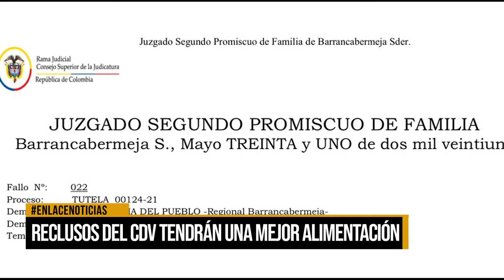Reclusos del CDV tendrán una mejor alimentación